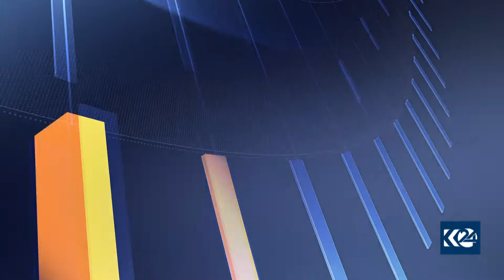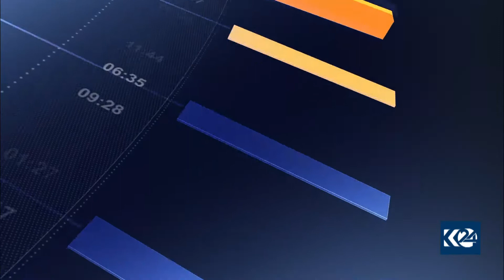دهۆک ئامادەکارییەکانی جەژنی نەورۆز